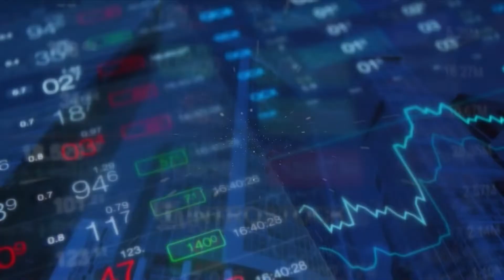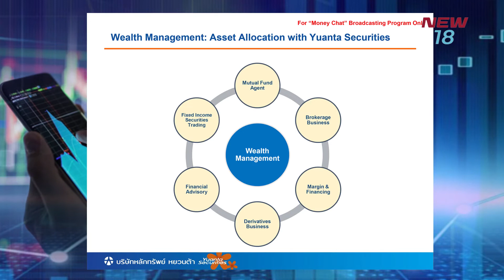เงินงอกเงยกับบล.หยวนต้า: EP.1 สร้างความมั่งคั่ง ด้วยการวางแผนการลงทุน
รายการเปิดจอรอเทรด ช่วงเงินงอกเงยกับบล.หยวนต้า EP.1 ติดตามการสร้างความมั่งคั่ง ด้วยการวางแผนการเงิน กับคุณคุณภูริภัทร เขียวบริบูรณ์, CISA1 ผู้อำนวยการอาวุโส ฝ่ายตัวแทนขายหน่วยลงทุน บริษัทหลักทรัพย์ หยวนต้า (ประเทศไทย) จำกัด

ท่านสามารถติดตามข้อมูลข่าวสารเพิ่มเติมได้ที่ Line ID: @yuantathai หรือ Telegram
สนใจเปิดพอร์ตการลงทุนกับ บล.